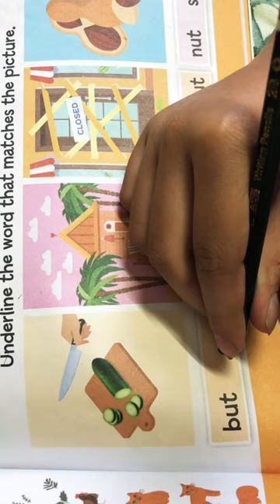Underline the word that matches the picture